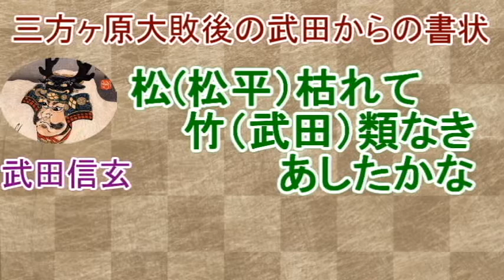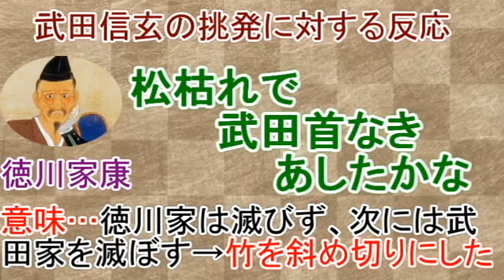【門松】武田VS徳川が原因だったかも…門松の竹は何故尖っているの？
00:00:00　もうすぐお正月だ！
00:01:02　京都の門松は根引きの松である。
00:02:12　元々の門松は、平安時代からあった。
00:02:58　門松は何故尖っているの？それは、武田と徳川の戦いにあった。
00:06:18　大名の門松、変わる門松のルール
00:08:15　車のしめ縄最近見ませんね。橙と昭和の思い出話。

もうすぐ正月ですね。正月といえば、門松ですが門松がなぜとがっているのでしょうか？
今回はそう言った話を中心に述べていきたいと思います。